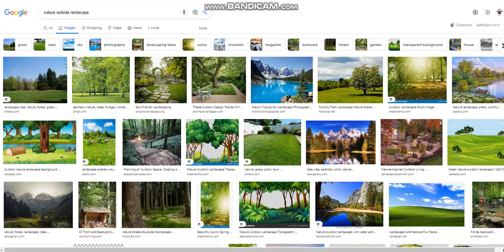Jul 24, 2022